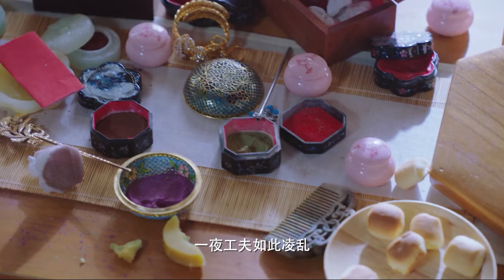ENG SUB【日常甜腻】傲娇王爷感动清纯娇妻送他的礼物，公主抱王妃到床上两人甜甜蜜蜜~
由动漫《王爷不要啊》改编，讲述一段搞笑喜剧的宫廷爱情故事。
Adapted from the anime "The Lord Don't Want It", it tells a hilarious comedy court love story.